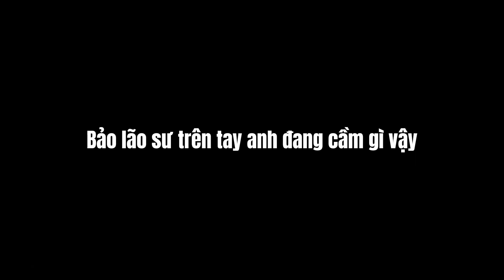[Vietsub][Cực Vũ] Phỏng vấn trước hôn lễ 😁 (video phối âm)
Cre:
Douyin 我不急
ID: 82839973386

Bản dịch thuộc về linlinQ
📢❗Video đã được sự đồng ý của tác giả, vui lòng không mang đi nơi khác❗